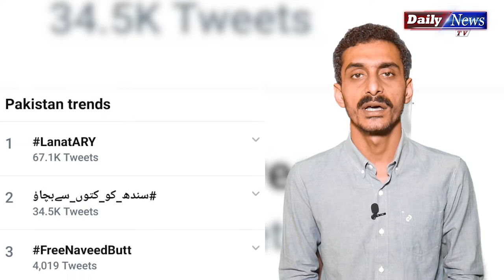Deal Between ARY News and Sindh Govt | iqrar ul Hassan Vs Saeed Ghani